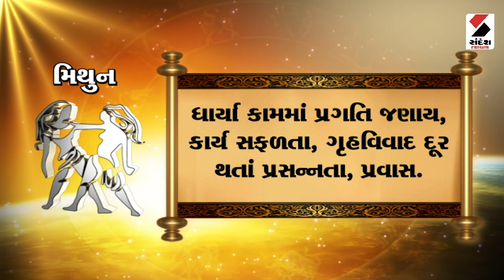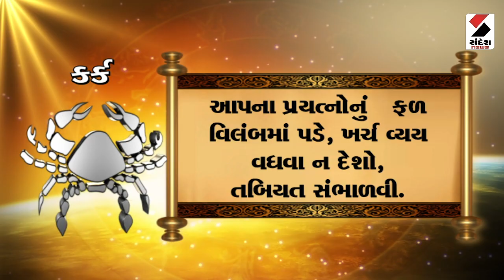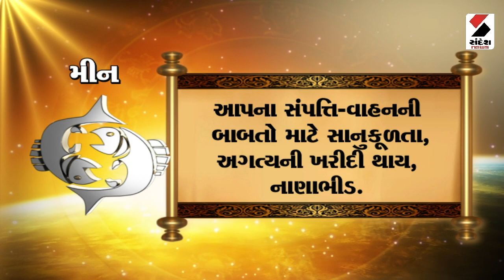Daily Rashifal | જાણો કેવો રહેશે આપનો 06 March 2024 દિવસ | Daily Horoscope